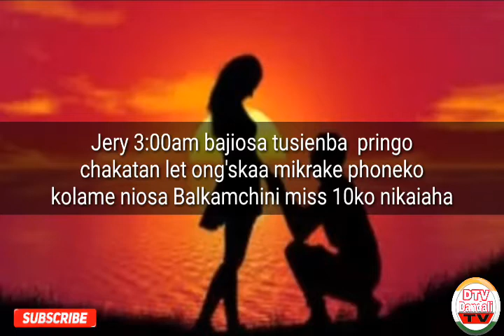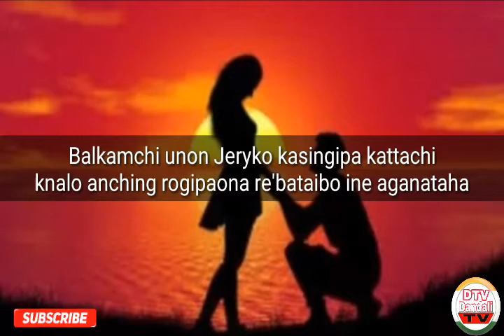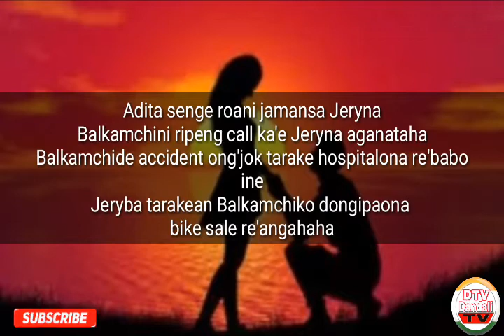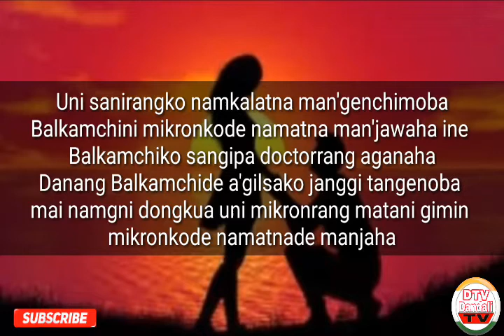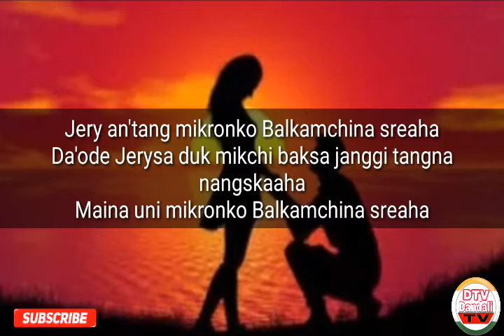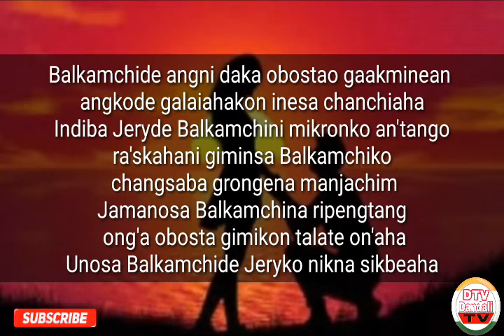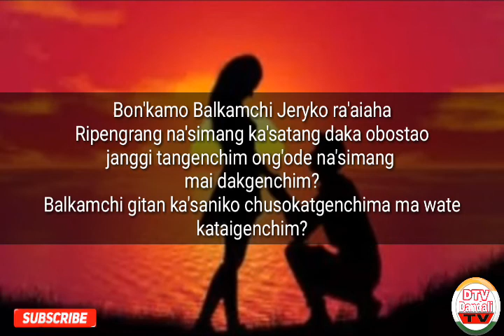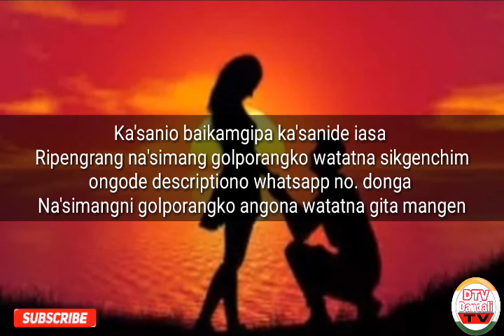Kasatangna mikron onchaka episode 3 ||Garo emotional videos